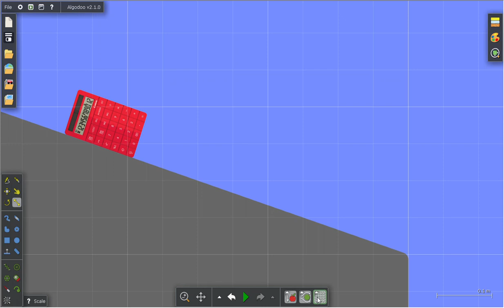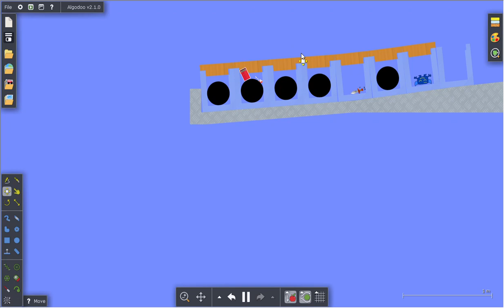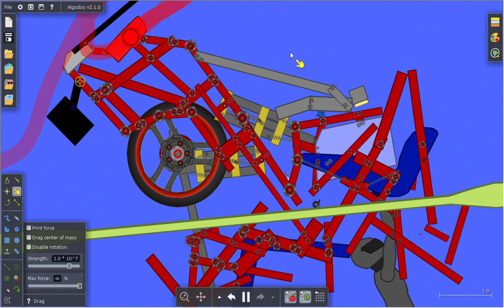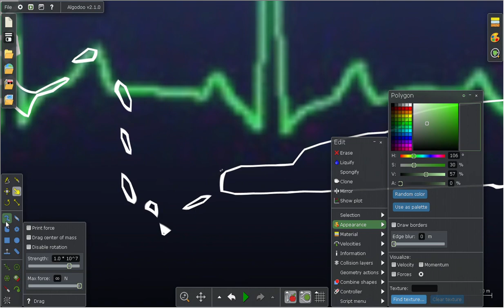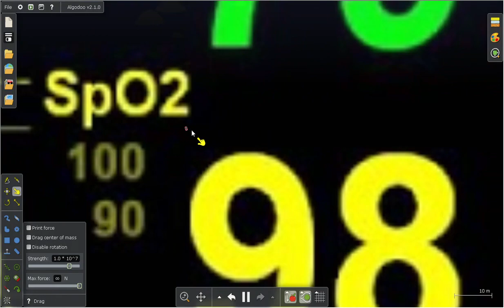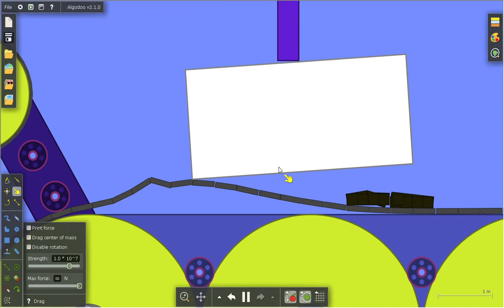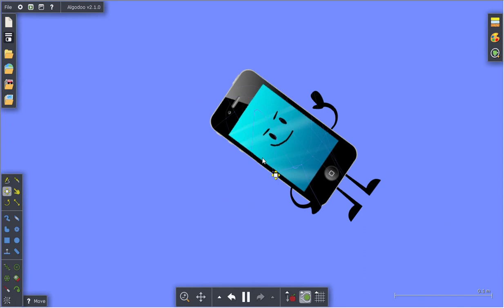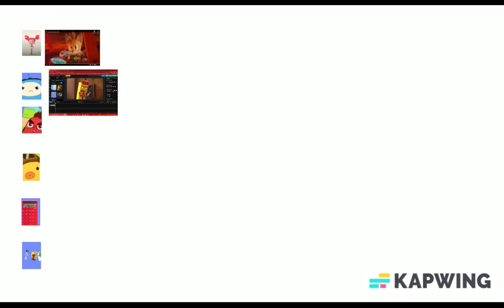Object Lore The Movie 3 Part 20